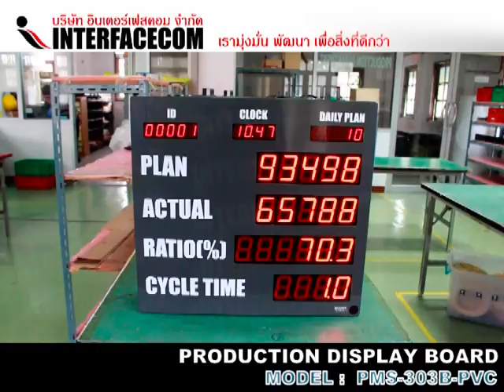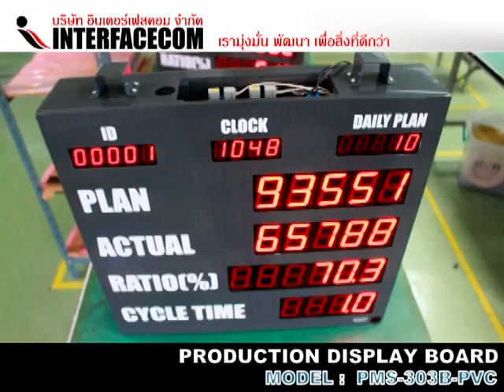PRODUCTION DISPLAY BOARD PMS 303B PVC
ID - บอกรหัสเครื่องจักร
CLOCK - เวลา
DAILY - จำนวนวันนี้ที่ตั้งเป้าไว้
PLAN - เป้าหมาย ชิ้นงาน
ACTUAL - จำนวนชิ้นงานที่ทำได้
RATIO - ส่วนต่างของชิ้นงานที่เกิดจาก PLAN - ACTUAL
CYCLE TIME - เวลาที่ใช้ไปทั้งหมดในรอบเวลา
มีระบบ เตือนเมื่อเกิดปัญหาขึ้นในกระบวนการผลิต เพื่อแสดงจุดที่มีปัญหา หรือต้องการความช่วยเหลือ ทำให้ผู้ควบคุมงาน สามารถตรวจสอบ หรือแก้ไขปัญหาได้ทันที ลดการสูญเสีย ซึ่งเหมาะอย่างยิ่งสำหรับโรงงานอุตสาหกรรม­­ที่มีขนาดใหญ่ Production realtime monitoring system (PMS) เป็นระบบที่ตอบสนอง ใช้เพื่อเป็นประโยชน์สำหรับสถานประกอบการท­­ี่อยู่ในระบบ ISO1400, ISO9001 หรือ TQC ได้เป็นอย่างดี และเพื่อตอบสนองความต้องการของแต่ละอุตสาห­­กรรม ดังนั้น Production realtime monitoring system (PMS) จึงมีหลายรุ่นให้เลือกเพื่อความเหมาะสมกับ­­แต่ ละอุตสาหกรรม ซึ่งมีความหลากหลายทั้งขนาดของตัวเลข และจำนวนแถวที่ต้องการแสดงผล Production realtime monitoring system (PMS) สามารถเชื่อมต่อกันได้ทั้งแบบ Network และแบบ Standalone